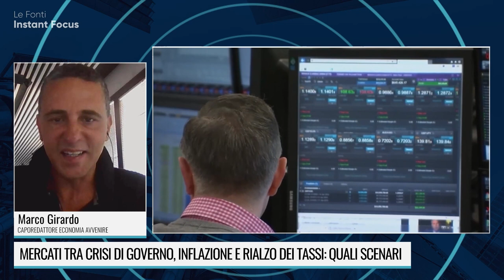CRISI DI GOVERNO: IL MOMENTO PEGGIORE PER L'ITALIA